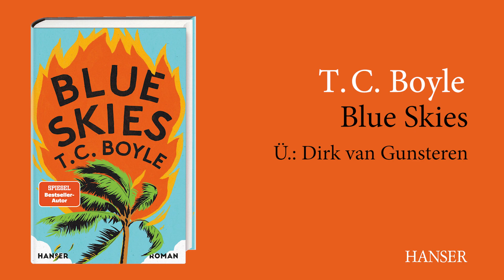T.C. Boyle über »Blue Skies«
Was passiert, wenn die Natur zurückbeißt? – Der neue Roman von T.C. Boyle

Der Countdown zur Apokalypse läuft: Kalifornien geht in Flammen auf, Überschwemmungen bedrohen Florida. „Der Planet stirbt, siehst du das nicht?", wirft Cooper seiner Mutter vor, die ihre Küche gehorsam auf frittierte Heuschrecken umstellt. Heftige Diskussionen gibt es auch mit Schwester Cat. Sie hat sich als Haustier einen Tigerpython namens Willie angeschafft, die sie sich wie ein glitzerndes Juwel um die Schultern hängt. Die Frage nach dem Verhältnis zur Umwelt geht wie ein Riss durch die Familie, bis eines Nachts Willie aus dem Terrarium verschwindet. Mit „Blue Skies“ hat T.C. Boyle den ultimativen Roman über den Alltag in unseren Zeiten geschrieben. Unheimlich, witzig und prophetisch.